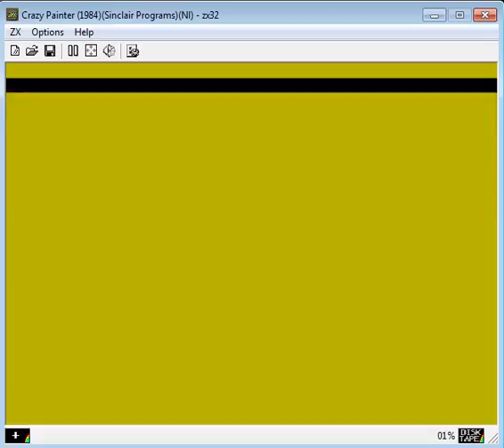Crazy Painter - ZX Spectrum - emulador zx32 v2.00.04.04 - probado Windows 7 x64